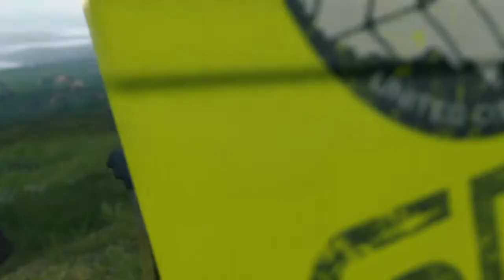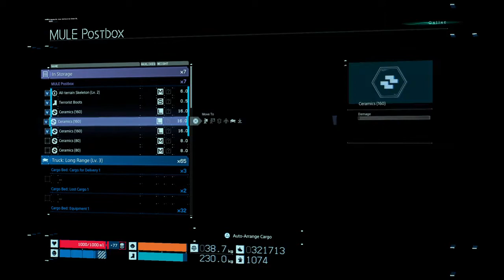90- Premium Deliveries: MULE bashing. (DEATH STRANDING)